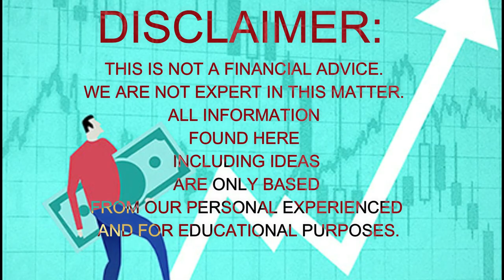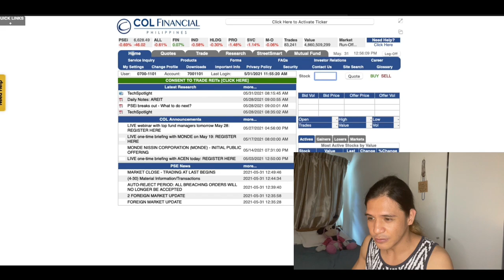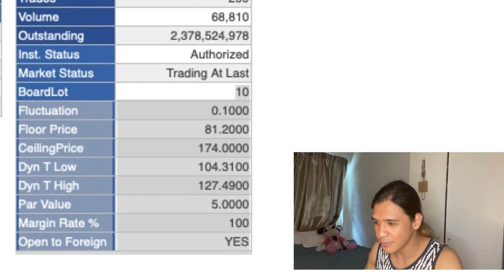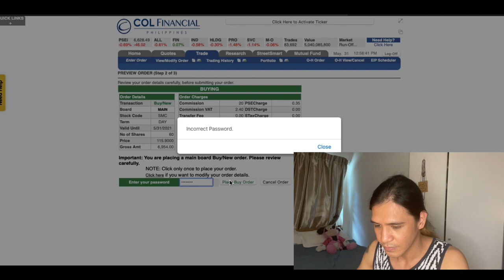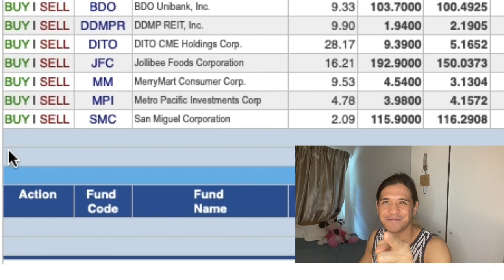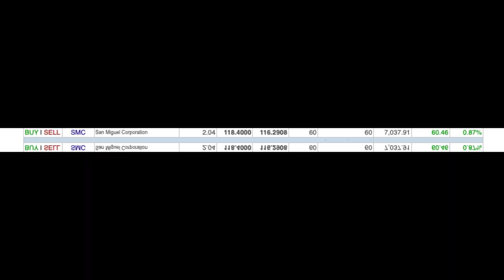Roadto1M update1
update to our road to 1Million pesos in our Stock Market Investing Journey...

And guide for beginners (who will start from scratch)

Please do check our previous videos for beginners (steps to invest in stock market). 1. Alamin kung ano ang stock market.   2. Kumuha o mag-open ng stock trading broker  3. Paano bumili ng shares o stock gamit ang iyong online broker.